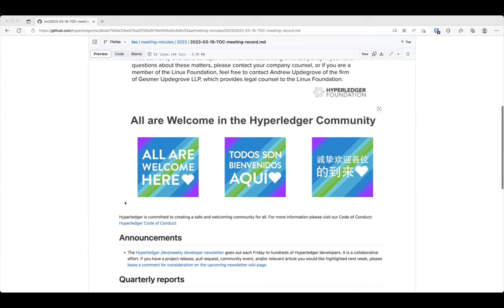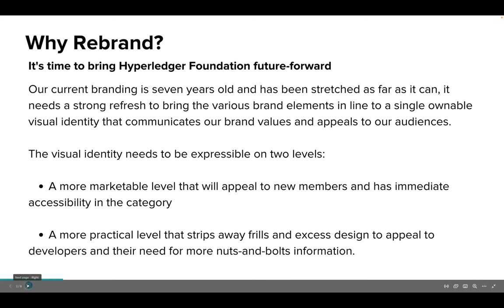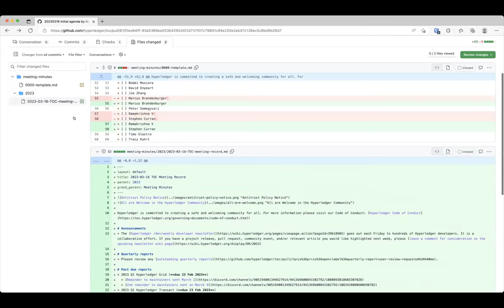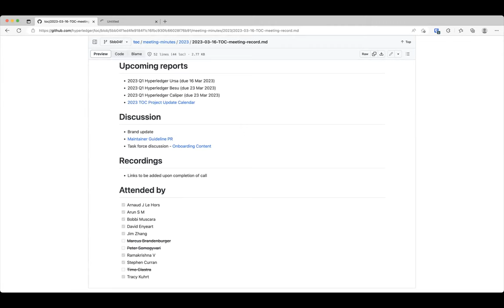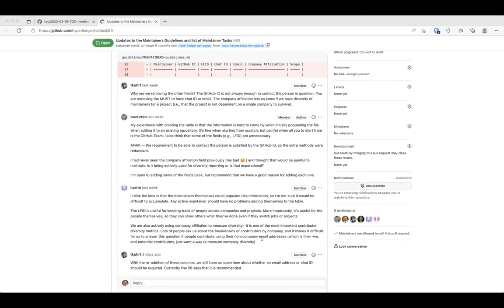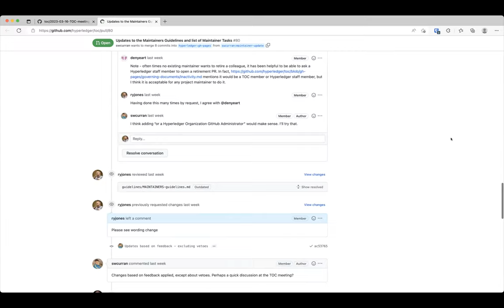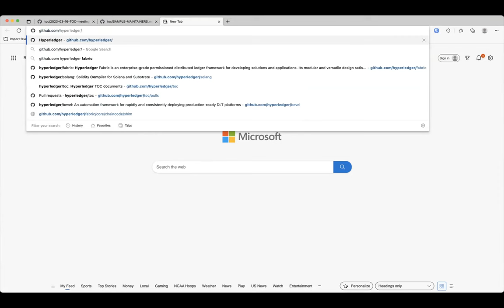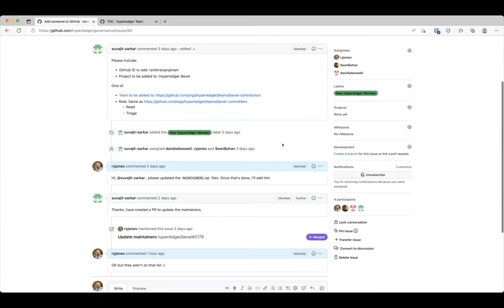2023 03 16 TOC Meeting